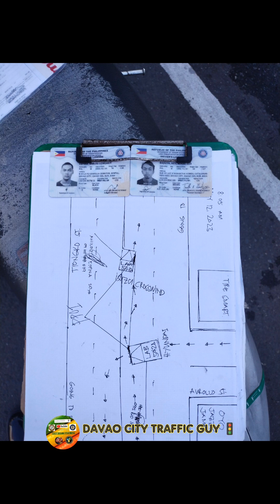Vehicular Accident/Road Crash 👊davaocity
V/A Road Crash Two involved both Private, after making an initial rough skitch proceeding to SPPS2 for Proper investigation.

Love your family, ❤️💚🧡💙 Stay Safe. 👊